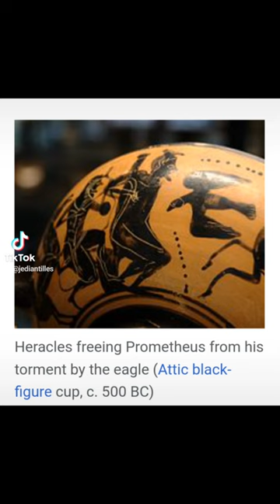prometheus greekmythology history art